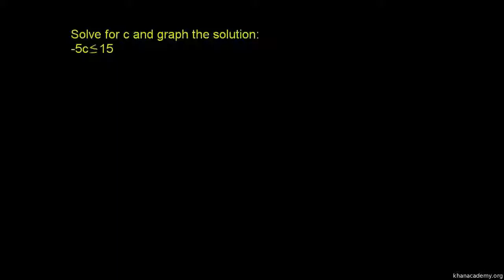Uligheder i ét trin 2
Original titel: "One-Step Inequalities 2"

Vi isolerer x i en ulighed i ét trin. Derefter tegner vi en tallinje og tjekker vores løsning.